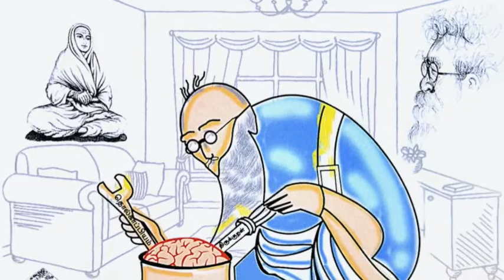Foreword from Prof. Dr. Caroline Von Mullai M.B.B.S, M.D, D.A (Stanley Medical College)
This book is part two of the three volumes commissioned by the Publishers in London for worldwide circulation through the international retailers like Amazon, Audible, Google books, Waterstones and many more small firms in total 32 countries. Tamils living in US, UK, Canada, Australia and Europe have the benefit from all the three formats of this book; printed hard copy, kindle download for mobile devices and the audio version through Amazon’s audible app. The rest of the world including India benefit from printed copy as well as the Kindle download on to mobile devices.

It is written by the Psychologist Kolakkudiyar based in England. He is at present in his 4th year of Doctoral Research (DCPsych) with counselling/clinical psychology and psychotherapy at Metanoia/Middlesex University, London. In addition, he holds MEd Psychology BPS degree from Bristol University and MSC Psychology from Exeter University, England. His professional membership includes the British Psychological Society - Graduate Member (MBPsS - 406325) and the UKCP (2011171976).